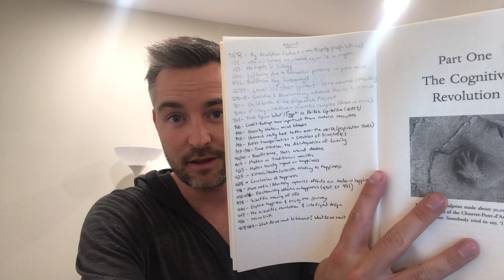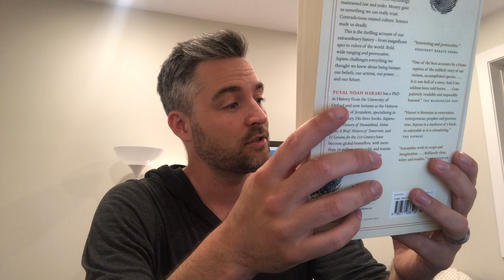VLOG 13 - Universal Basic Income and Happiness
Hello,

In today's VLOG, I dive into Universal Basic Income (UBI) and happiness.

For additional resources on these two topics check out my blog where I post these videos along with extra content.

1) In your opinion what is the largest pro of UBI?
2) In your opinion what is the largest con of UBI?
3) What do you think is the biggest barrier to implementing UBI?
4) Share what your definition of happiness is?
5) What makes you happy? (keep it PG folks)
6) What gives you life?